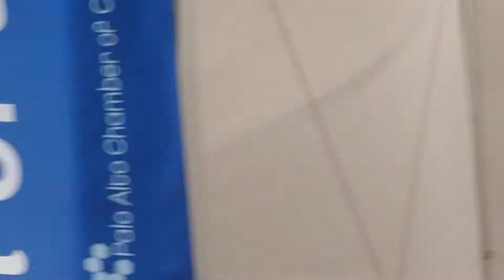03. Black(Ened) Bird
John R. Burr.
Tom Rigney/John R. Burr Duo

Live at the Festival of the Arts, Palo Alto, CA. 26th Aug 2018